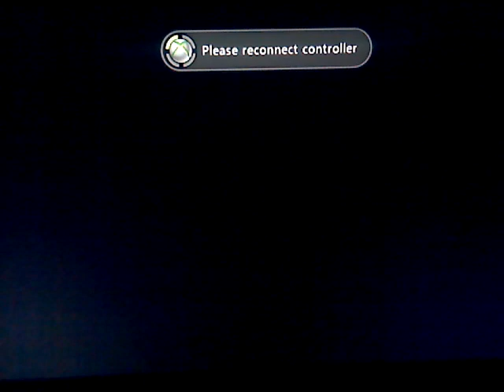Playing Assassin Creed Black Flag [And yes I rage quit]